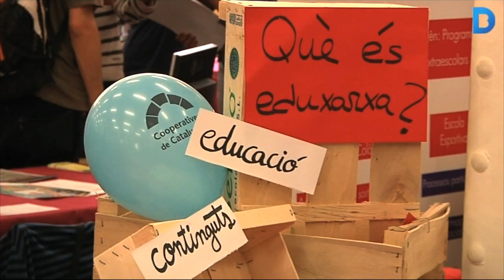Arrenca la tercera Fira d'Economia Solidària de Catalunya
196 expositors de sectors tant diversos com l'alimentació, el tèxtil i moda, comunicació, oci, salut i benestar, economia, habitatge i serveis a empreses es donen cita fins diumenge en aquesta tercera edició de la fira. A més, hi ha programades un centenar d' activitats com xerrades, tallers formatius i presentacions de projectes.